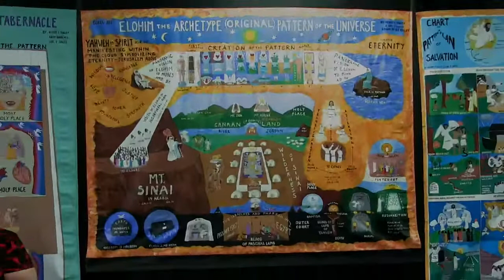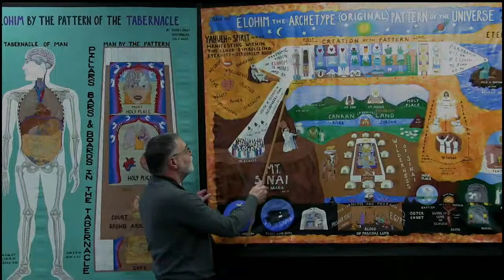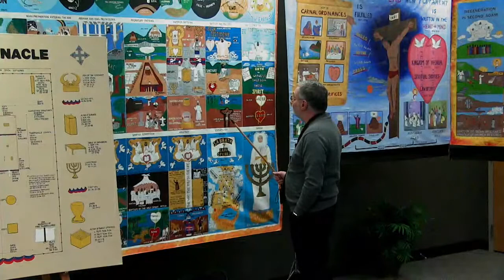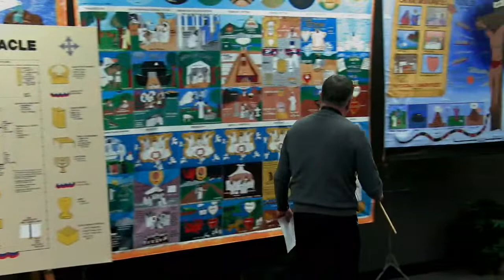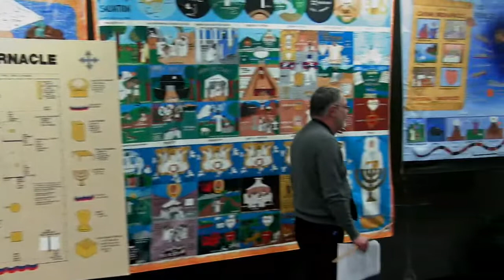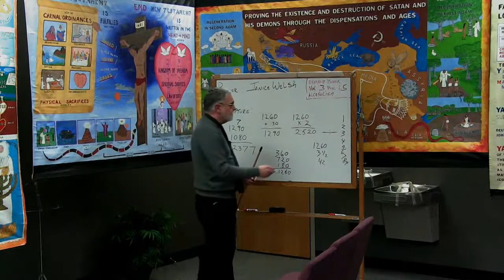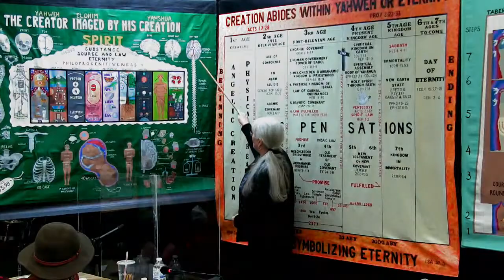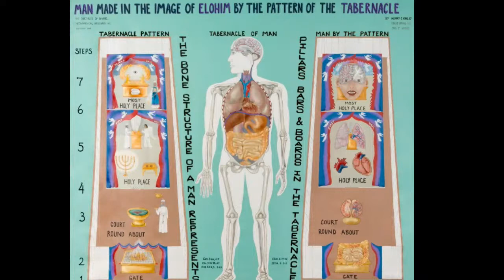Sun Mar 6 2022